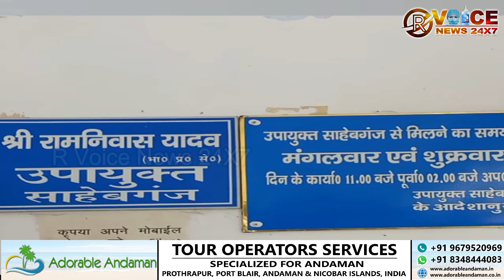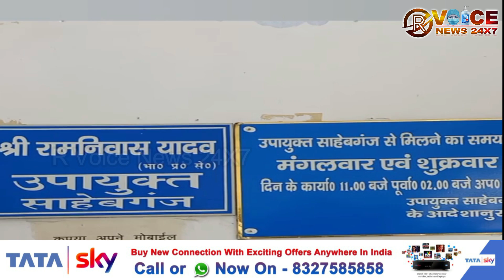जिला पत्थर व्यवसाई संघ ने जिला प्रशासन को कोरोना मरीजों के ईलाज की व्यवस्था हेतु दिए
जिला पत्थर व्यवसाई संघ ने जिला प्रशासन को कोरोना मरीजों के ईलाज की व्यवस्था हेतु दिए पंद्रह लाख रुपए की सहायता राशि